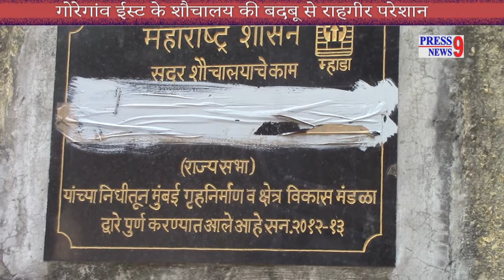Toilet issue Atlanta Estate Goregaon East, Mumbai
Locals are unhappy due to bad smell of Toilets. आस-पास कचरे का ढेर और बदबू से राहगीर परेशान ।